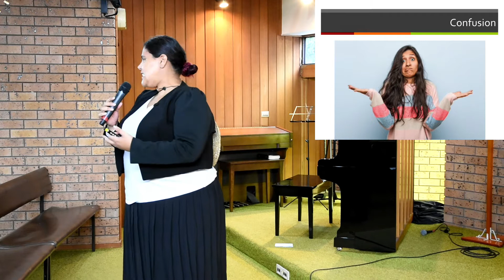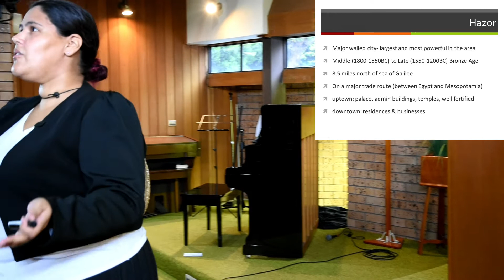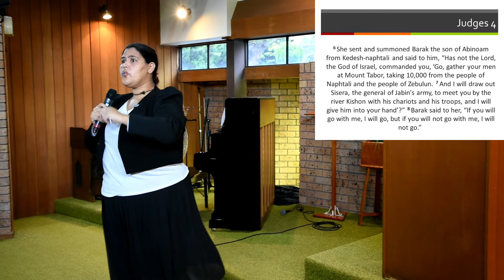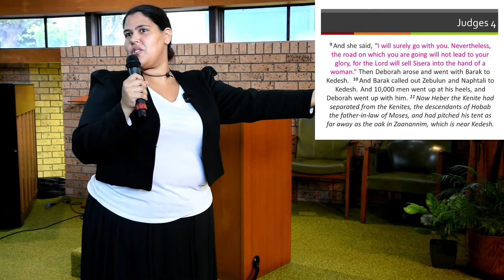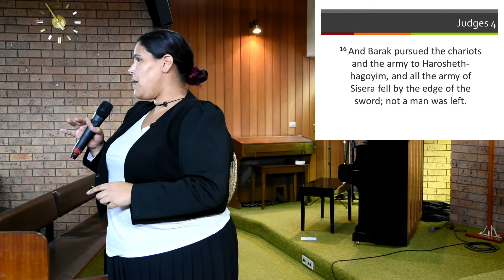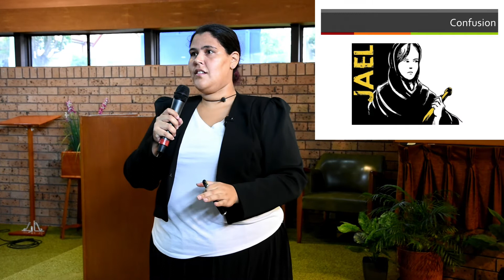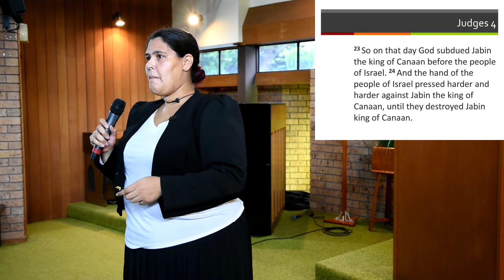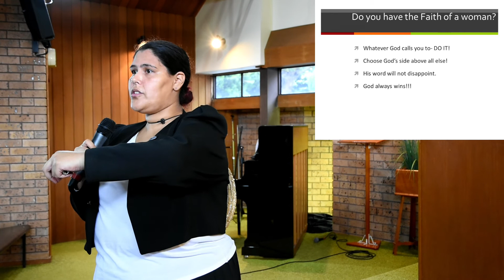Abigail Figueroa - "The Faith Of A Woman"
Abigail Figueroa uses the lives of two women, whose deeds are recorded in the Old Testament book of Judges, to illustrate how God can use people, men and women, who dedicate their lives to Him and are not afraid to follow where He may lead them. This sermon was preached at the Ashfield SDA Church on 7th March, 2020.